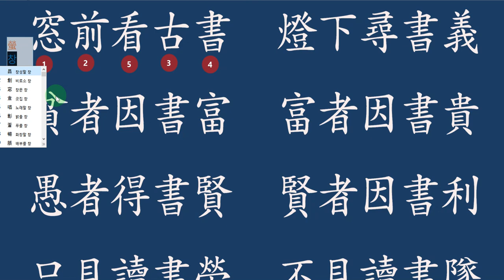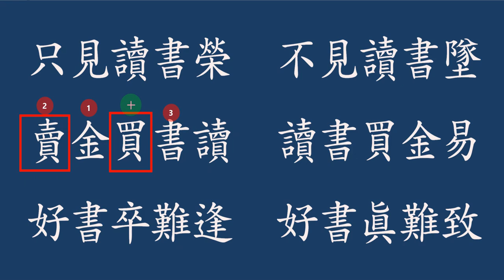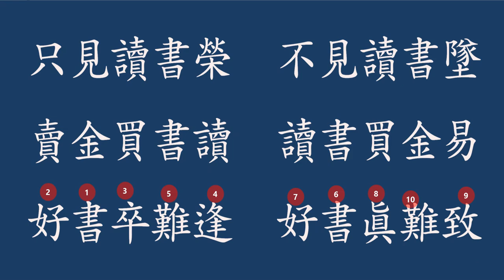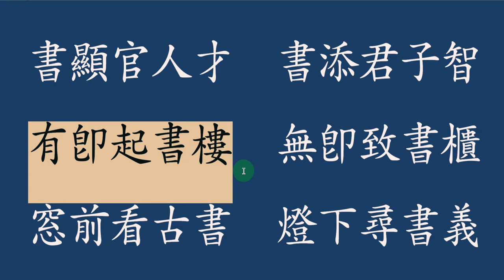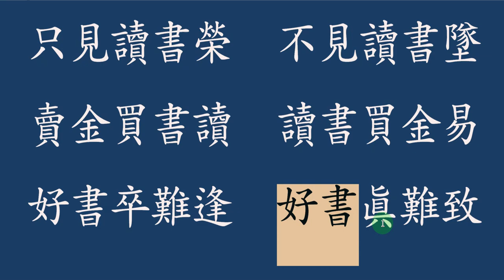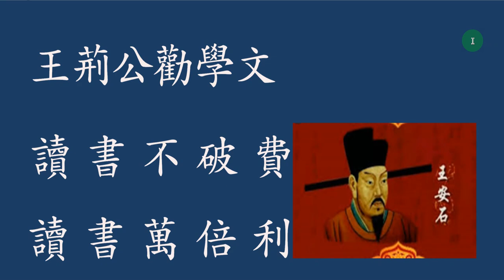고문진보 : 왕형공 권학문: 독서인이 되어라!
독서에는 많은 비용이 들지 않지만,
사람을 바꿀 수 있습니다.